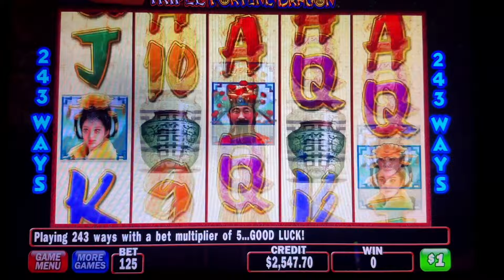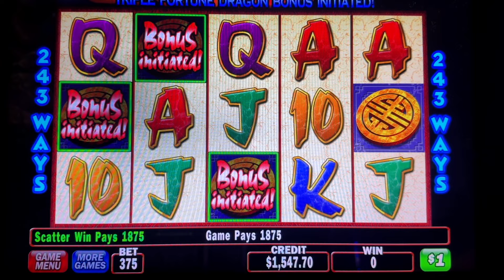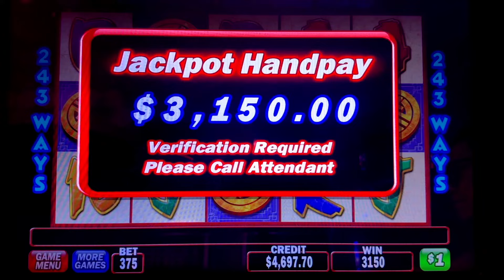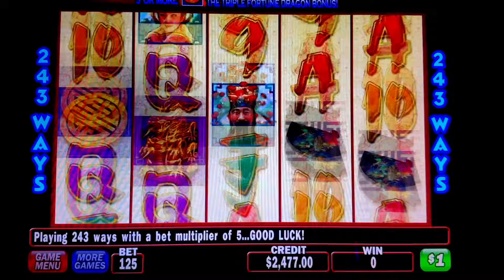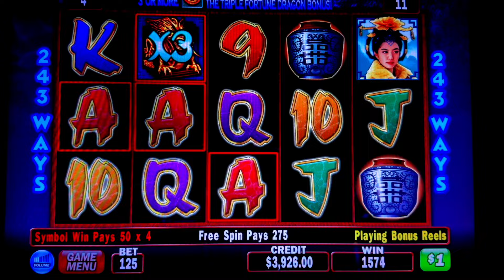I PLAYED TRIPLE FORTUNE DRAGON AND WON 3 JACKPOTS MUST SEE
© All uploads are the intellectual property of CHA-CHING JACKPOTS. You do not have permission to re-use or publish any part of them without my written approval.

No links in stream or in connections to my channel are transaction links.